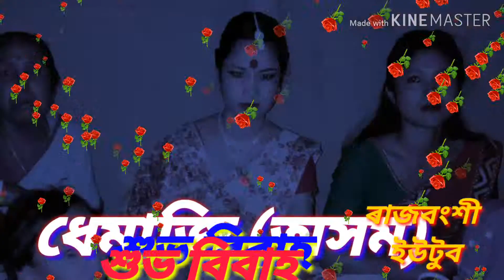31 May 2019